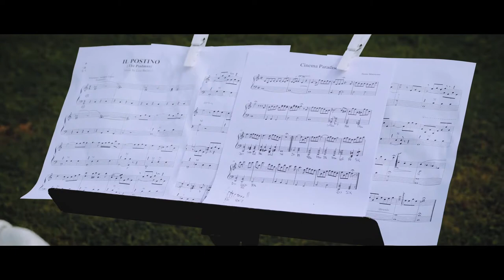Wedding Video in Locanda dell'Amorosa, Sinalunga (Siena)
9th September 2017. "Locanda dell'Amorosa" is a piece of art, its frame is a portico that extends along the main square. The Clock Tower and a small church stand on this square. Alejandro is waiting for Lygia to crown their dream.

Lygia is getting ready in a nearby apartment. Her face betrays a lot of emotion. Her brother will accompany her to the altar and the instants that precede the arrival of the bride are full of emotions.

After the tension of the ceremony, the latino spirit of the couple comes out thanks to the notes of "Bob Jay & ABC Swing Band" and the party will move on all night long

Photo Cover: Livio Lacurre Photography
Drone Shots: Drone Arezzo Srl
Wedding Planner: Cortona Weddings
Live Band: Bob Jay & ABC Swing Band